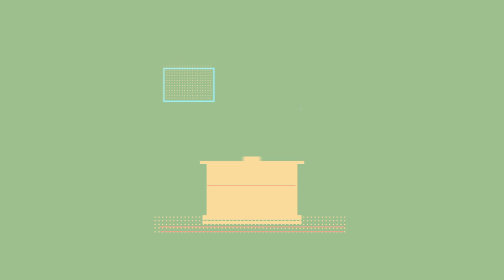Transparencia y austeridad - Movimiento Ciudadano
Tenemos claro que con trabajo, propuestas, pero sobre todo con transparencia demostramos que SíHayDiferencias entre los Diputados Ciudadanos y los políticos de siempre.